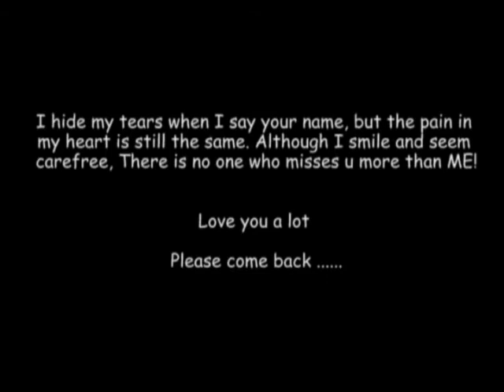"teri yaad main" music video by MdFa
This music video done by the students of  Mumbai Digital Films Academy,Film City Rd, Goregaon (E) ,Mumbai.We Do not have any branch at Lokhandwala.